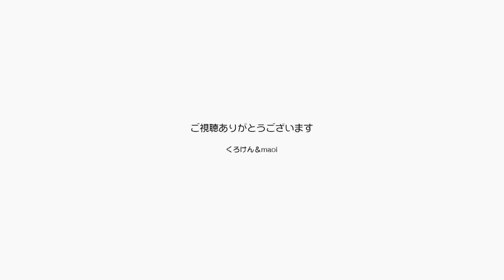また留守番？パパとママは讃美歌の歌を残して外出【Jean & Pont 3068】2022/12/18 保護猫ジャンけんポン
ホントごめん、長時間のは今年はこれで最後だからパパとママが歌いに行く間お留守番をお願いします。
iPadに録音したパパとママの声と讃美歌を残していくので、寂しくならずに待ってて欲しい。
ポンちゃんもジャンくんのことをよろしく頼むね。
行き先が原宿なので８時間くらいかかると思う。